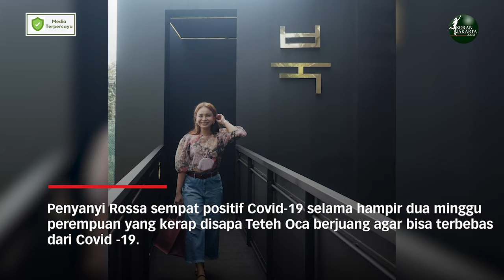Rossa Akui Sempat Positif Covid 19 dan Harus Kehilangan Uang Rp 1 Miliar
Penyanyi Rossa sempat positif Covid-19 selama hampir dua minggu perempuan yang kerap disapa Teteh Oca berjuang agar bisa terbebas dari Covid -19.

Namun, baru-baru ini Rossa membagikan pengalamannya terkena Covid -19 dalam podcast Ivan Gunawan. Ia mengaku harus kehilangan uang Rp1 Miliar usai menderita Covid-19.